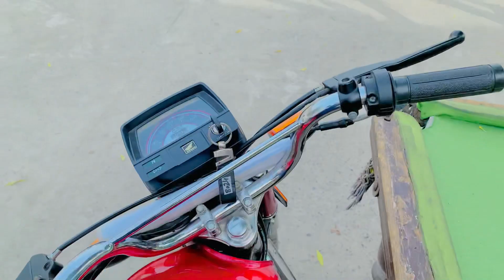University k kaam || Touch Town main enjoy || 2023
Hello guy's : )